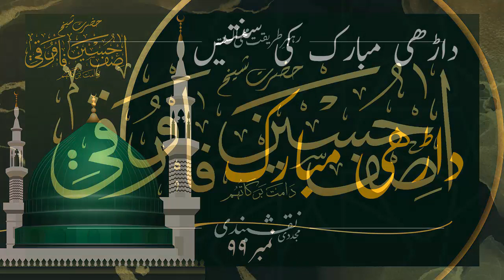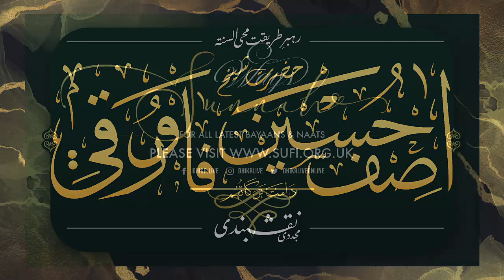داڑھی مبارک کی سنتیں - ۹۹- حضرت شیخ آصف حسین فاروقی نقشبندی یوکے